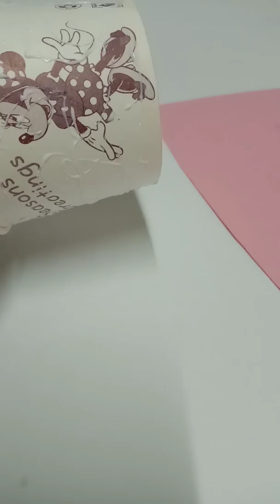amazing diy / easy paper cup poped out gift idea / cute paper cup gift ideas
hey dudes
welcome back